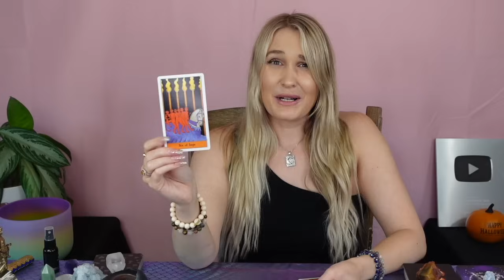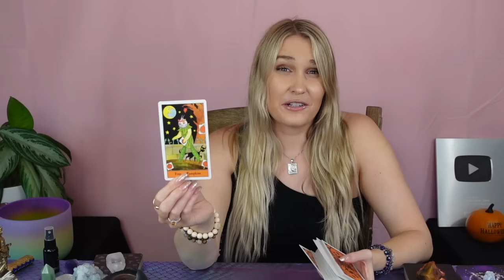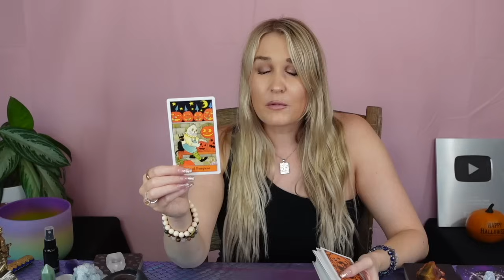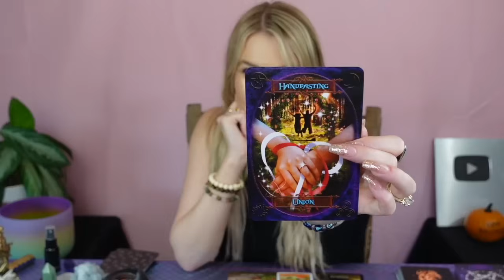CAPRICORN: “WOAH!! YOU’VE SPARKED A POWERFUL CONNECTION WITH THIS PERSON CAPRICORN!!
This is a general tarot reading for the Sun, Moon, Rising, North Node and/or strong placements for the sign of Capricorn! Cross-watchers are welcome as well!

2)Like on a picture using one of the following emojis : 🍭🍯🧜🏻‍♀️🍾⭐️ !

3) Comment on any of my YouTube videos with the emojis above!